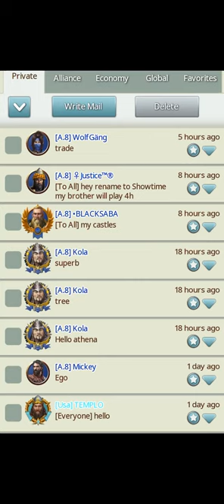March of Empires - Get Throne Timer 😎😎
★  DICTATOR OFFICIAL
Background artwork:
Thumbnail of this video - DICTATOR ©
Banner & Illustrated Thumbnails - DICTATOR ©
Logo Design - DICTATOR ©